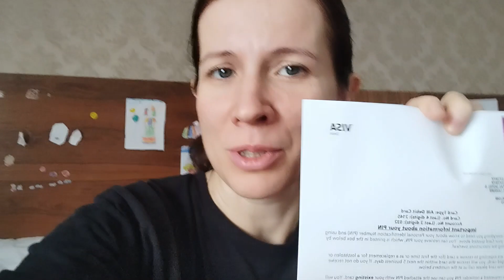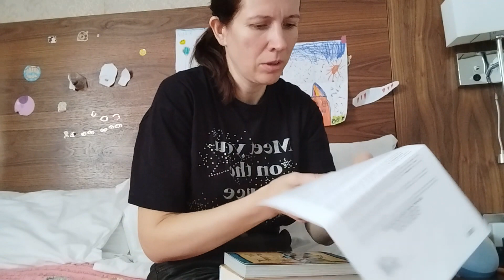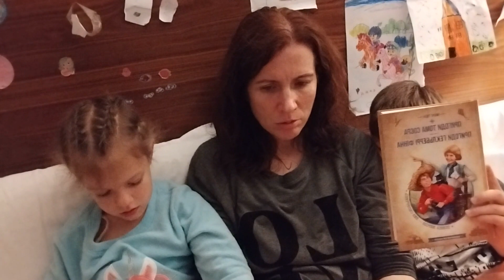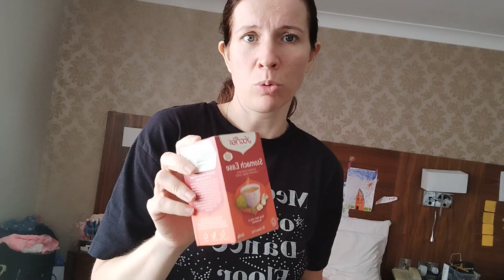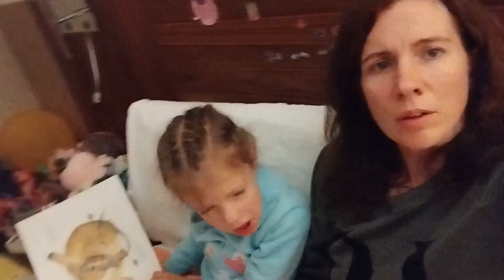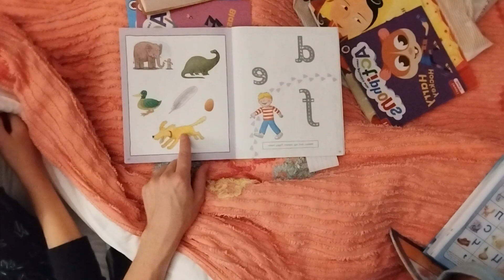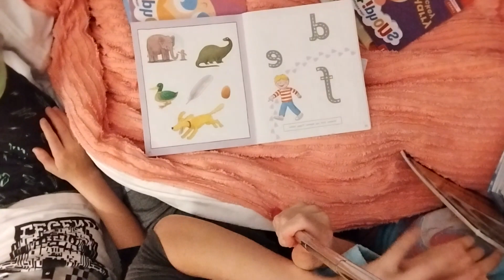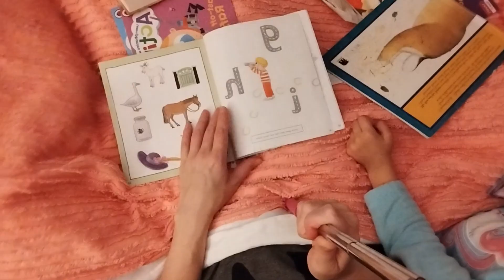Проблема питания. Упражнения Голтиса. Моя жизнь в Ирландии. Беженцы из Украины. Мой Путь Надежды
Приветствую вас на моем канале Мой Путь Надежды!

В этом видео я рассказываю за свои приключения в банке, как я сдирала пин код, чтоб посмотреть. Наше питание в отеле в Ирландии, чем нас кормят. Йога или занятия Голтиса, мой опыт.